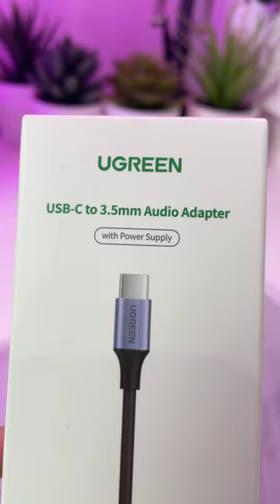Adapter Type C to 3.5mm + Type C (LINK PEMBELIAN ADA DI COMMENT)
halo guys.. balik lagi di gameboy channel.. sekarang saya akan mereview sebuah adapter dari ugreen.. kalau kalian penasaran bisa langsung cek videonya...